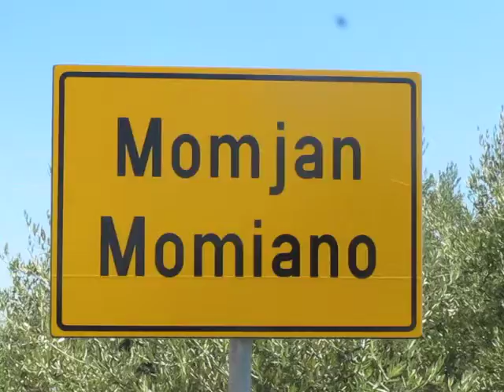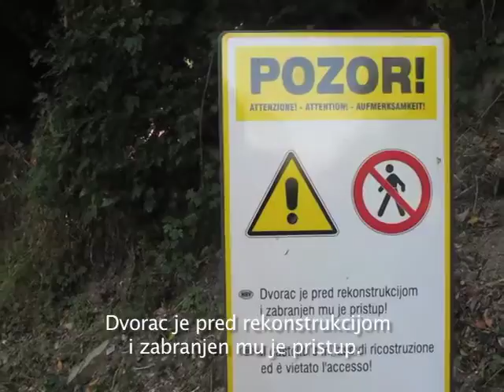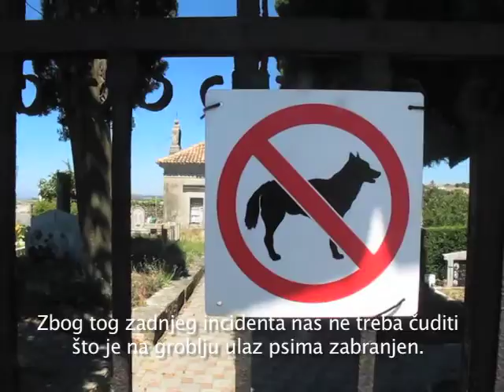Cartolina de Momjan 2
Kratki film inspiriran knjigom "Kako je Potjeh tražio istinu" Ivane Brlić Mažuranić.